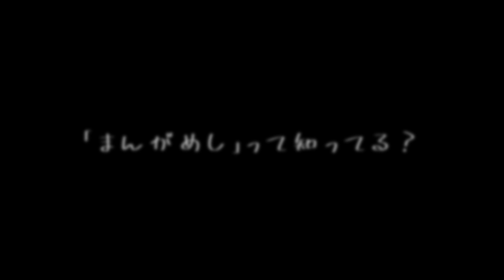「まんがめし」って知ってる？【まんがめし喫茶 ひよこ堂】| Do you know "Mangameshi"? [Mangameshi Cafe Chick Hall]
トライする人を応援する番組「TRY & SHARE」
コロナに負けずに挑戦し続ける人を応援します

記念すべき第一回は「まんがめし喫茶 ひよこ堂」さんのティザームービー
本編ではその謎多き店主の素顔に迫ります
激レアランチ「ジブリランチ」の紹介もありますので乞うご期待！

「まんがめし喫茶 ひよこ堂」さんのリンクはこちらから

Program "TRY & SHARE" to support people who try
We support people who continue to challenge without losing to Corona

The first memorable teaser movie of "Mangameshi Cafe Hiyokodo"
In the main story, we will approach the real face of the mysterious shopkeeper

Main story → Scheduled for early March